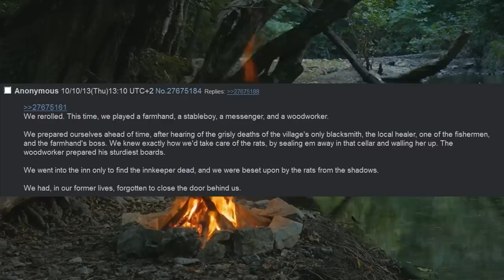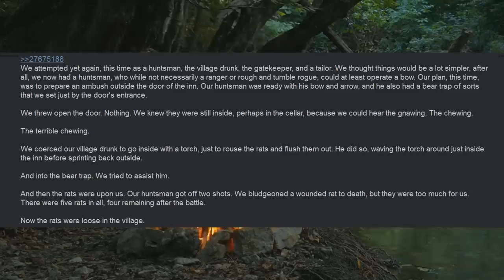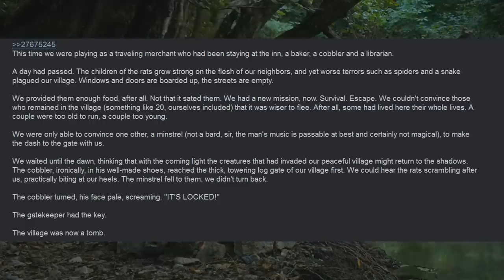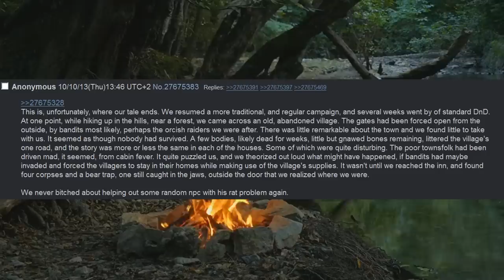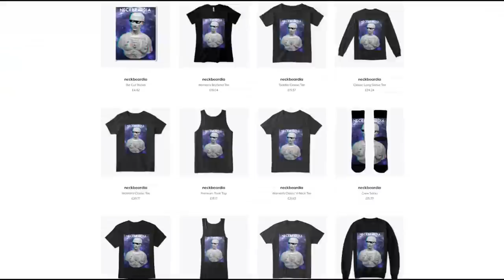best Of /tg/ 🍀 The Villagers